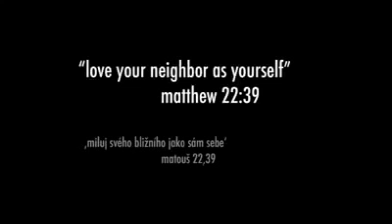הסרטון שהשיג מעל מליוןןןןן צפיות ביוטיוב